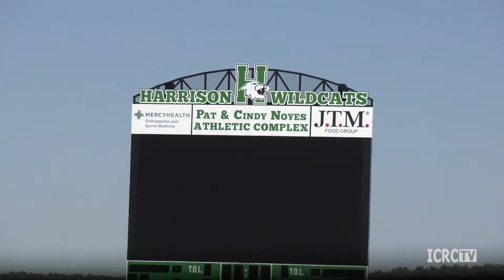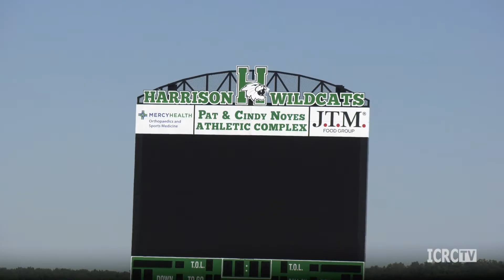Highlight Harrison - September 2022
“People want to be here.”

The size of each graduating class at William Henry Harrison High School is growing, and school administrators are welcoming and planning for it. While tax dollars have helped build new school buildings, the district has raised $3 million in private contributions for a new track, two turf fields, tennis courts and numerous other improvements. Mark Meibers, who serves as assistant principal and athletic director at WHHS, describes how people and businesses are making it possible for local students to have the best facilities in the region.

This episode is hosted by Spencer Ford, Chamber Board Member and Certified Financial Planner Conservative Financial Solutions. Spencer is also a WHHS alumnus.

Also in this episode: Congratulations to our Chamber Member of the Month: John Black 24/7 Towing & Recovery.

We're booking Chamber members to be on our Highlight Harrison show. This valuable publicity is available at no charge!